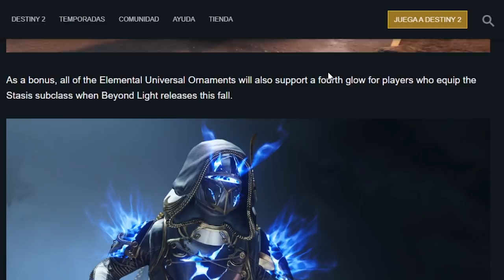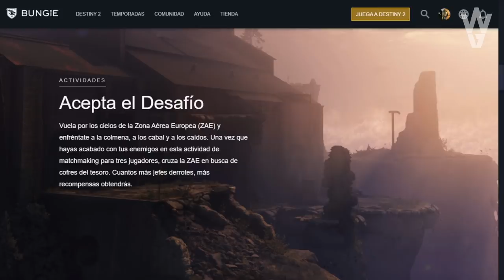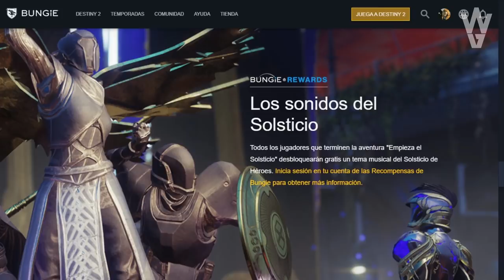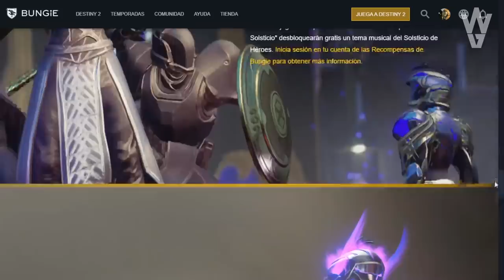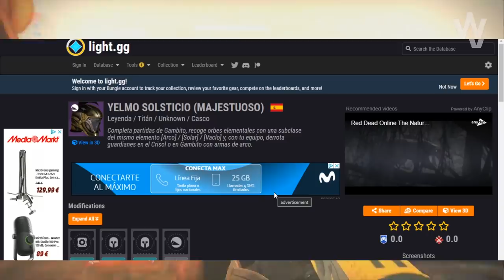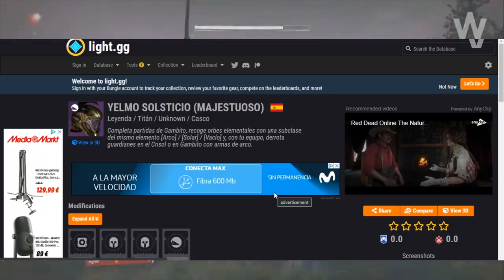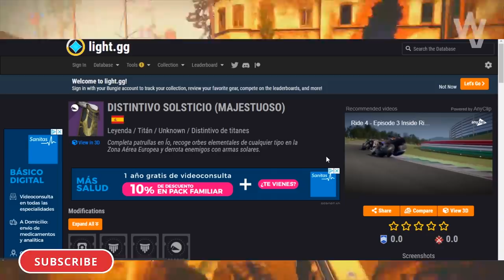Destiny 2: CRITICA a BUNGIE! NUEVO TRAILER! GUÍA ARMADURA MAJESTUOSA! ARMADURA DEL 4º ELEMENTO & MÁS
- Priblee Loyola
- Ghost Lucky
- Oscar Romero
- Richy

👀Destiny 2 - LA REINA MARA Y LA DESCONOCIDA JUNTAS! SOMOS LA FORMA FINAL!? Y MÁS COSAS QUE NO SABES!

👀Destiny 2 - VUELVE ORYX! LAS PIRÁMIDES SON BUENAS? Y XIVU ARATH? LA MADRE DEL VIAJERO! VEX SUPREMO?